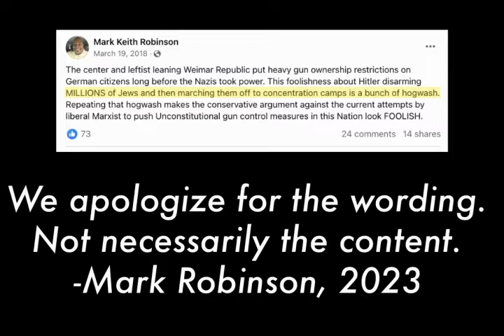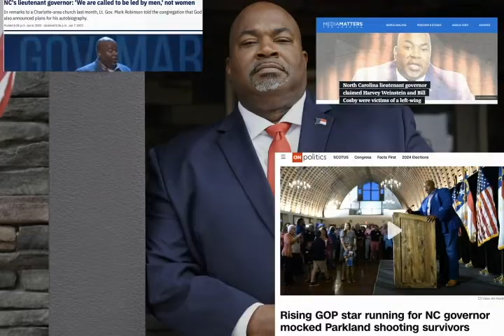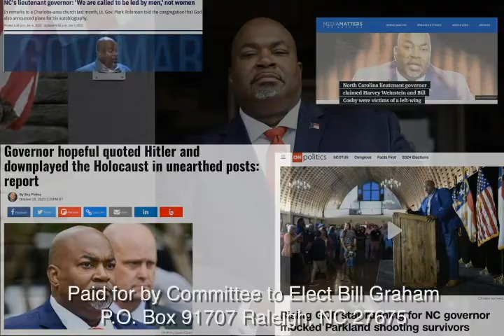The Real Mark Robinson